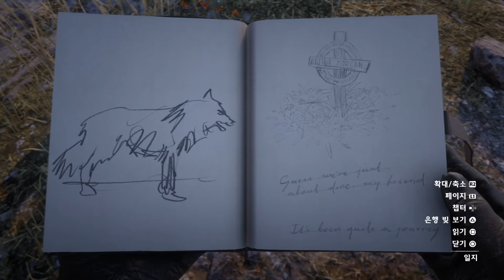레드 데드 리뎀션 2 - 진엔딩